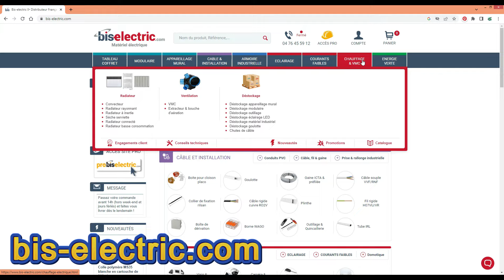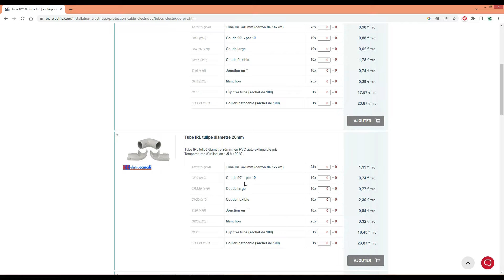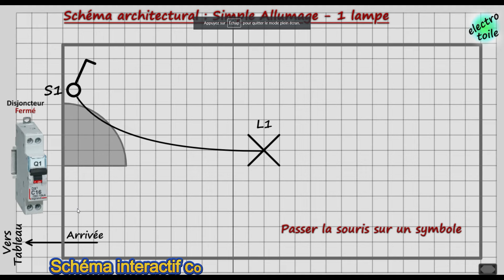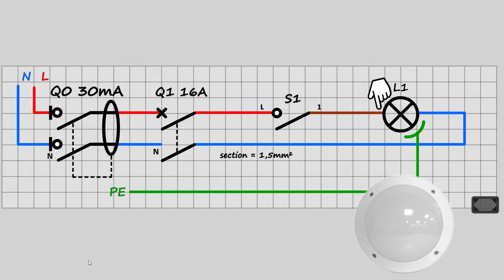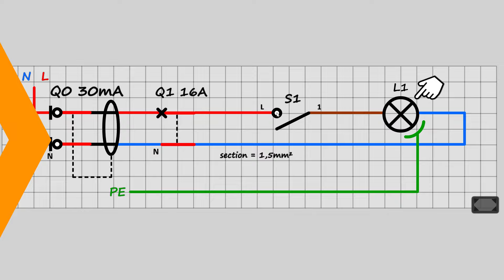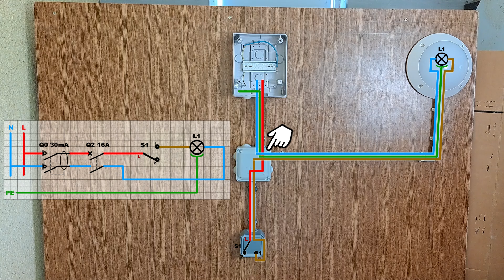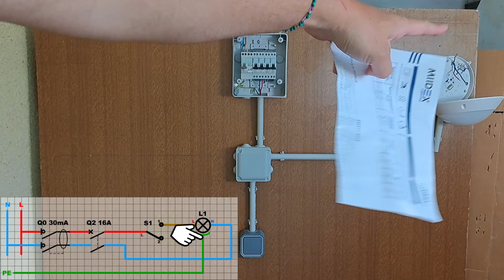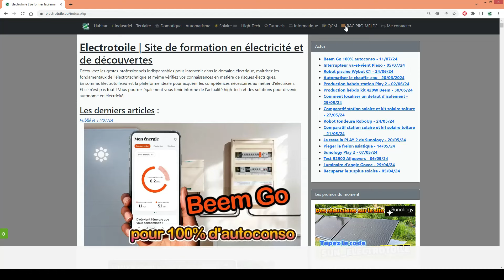Comment câbler un Simple Allumage avec un interrupteur Plexo ? | Guide électricité pour débutants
⚠ Dans ce tutoriel, je vous explique comment réaliser un circuit d'éclairage avec une commande en simple allumage (un interrupteur et une lampe). 💡

❓❓Cette vidéo vous permettra de tout savoir sur la pose de l'appareillage, le schéma électrique expliqué, le câblage du simple allumage et les mesures de tension avec un multimètre. 👍 👍

👉 Retrouvez les schémas interactifs du simple allumage sur le site electrotoile.eu : 💡

Consultez l'article sur le câblage du simple allumage avec un interrupteur va et vient :

Le guide en vidéo sur l'interrupteur va-et-vient Plexo pour démonter, assembler la boîte Plexo et le raccordement en simple allumage du mécanisme est consultable ici :

🌐 **Visitez la boutique Bis-Electric pour vos achats de matériel électrique**
➡️ Valable pour une commande pour les particuliers et 5 commandes pour les comptes professionnels.

👍 **Likez, commentez et partagez si vous avez trouvé cette vidéo utile !**

▶ Chapitre dans la vidéo 🎞
0:00 Introduction
0:52 L'appareillage nécessaire pour câbler un simple allumage
1:25 L'outillage indispensable pour faire un circuit d'éclairage
2:23 Quels sont les conducteurs à utiliser pour le simple allumage ?
2:40 Le schéma électrique du simple allumage
4:52 La pose du matériel et des conduits IRL
7:03 Préparation aux raccordements
7:40 Comment câbler un simple allumage
13:00 Mise en service du simple allumage
13:22 Mesurer la tension dans le tableau électrique
15:02 Mesure au voltmètre dans la boîte de dérivation